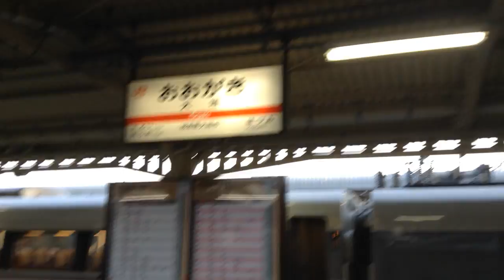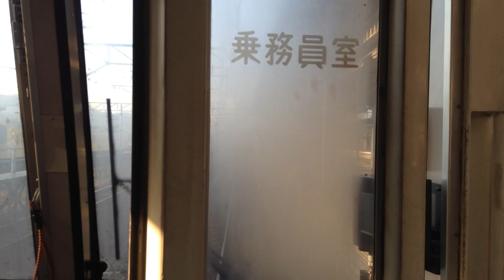【前面展望】大垣 - 米原 - 京都【社境直通快速】 Cab View JR West rapid service from Ogaki (JR Central) Series 221 Japan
0:00-10:00　大垣 - 垂井
10:00-16:20　関ケ原へ
16:20-23:50　柏原へ
23:50-28:20　近江長岡へ
28:20-32:30　醒ヶ井へ
32:30-38:30　米原へ
38:30-48:40　彦根へ
48:40-52:10　南彦根へ
52:10-55:30　河瀬へ
55:30-59:20　稲枝へ
59:20-1:03:10　能登川へ
1:03:10-1:07:30　安土へ
1:07:30-1:14:10　近江八幡へ
1:14:10-1:20:20　篠原へ
1:20:20-1:25:20　野洲へ
1:25:20-1:28:50　守山へ
1:28:50-1:31:30　栗東へ
1:31:30-1:34:50　草津へ
1:34:50-1:38:10　南草津へ
1:38:10-1:41:20　瀬田へ
1:41:20-1:44:20　石山へ
1:44:20-1:48:00　膳所へ
1:48:00-1:51:00　大津へ
1:51:00-1:55:40　山科へ
1:55:40-2:01:09　京都へ

This is a train view of the time when the JR West rapid train was to Ogaki. At the time of taking this video, Series 221 was used.
JR西日本の快速列車が大垣に乗り入れていた頃の前面展望です。動画撮影時、221系の運用でした。

大垣～米原=JR東海
米原～京都=JR西日本
です。

Japan railway　日本 鐵路　Japon Chemin de fer　Japan Eisenbahn　Giappone ferrovia　epang rel kereta api　일본 철도　Japonia kolej żelazna　Japão estrada de ferro　Япония Железнодорожный　Japón ferrocarril　ญี่ปุ่น ทางรถไฟ　Japonya demiryolu　Nhật Bản đường sắt
اليابان سكة حديدية